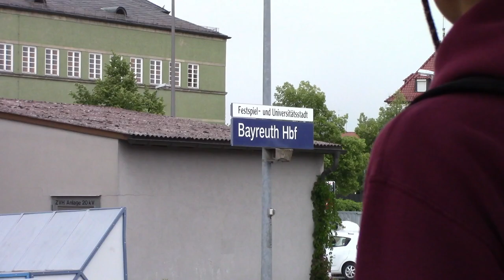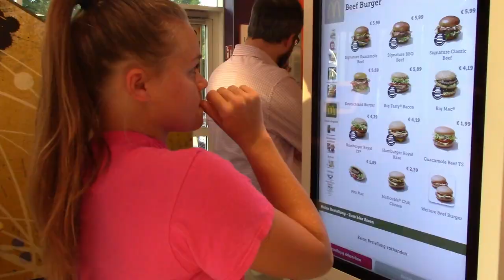We saw SIX 15th century castles on our train ride!! Mac 5 family!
Mac 5 family is traveling from Germany to America for the summer! Our first day of traveling we took a 7 hour train ride to Dusseldorf, Germany from Pressath, Germany. We stayed the night in the Holiday Inn in Dusseldorf, Germany. On our train ride, we rode along the Rhine River where we saw six castles from the 1400's. They are so cool!! Tomorrow we will be heading to the airport and getting on our plane to head to Fort Myers, Florida!! We are so excited to be heading home for the summer in the USA!!